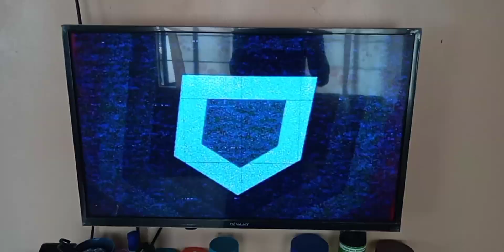MLB On ESPN SNB: Phillies Vs Astros Promo [5s] ⚾️⚾️⚾️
IT'S THE WORLD SERIES REMATCH ON SUNDAY NIGHT BASEBALL!!!

The 2023 Major League Baseball season began on March 30, with the regular season planned to end on October 1. The 93rd All-Star Game is scheduled to be played on July 11, hosted by the Seattle Mariners at T-Mobile Park in Seattle, Washington. The postseason is scheduled to begin on October 3 and would end with a potential World Series Game 7 on November 4.

Watch It Live Tomorrow, Monday, May 1st, On ESPN2!!!

Aired During 30 For 30